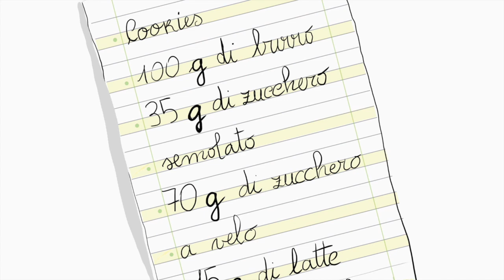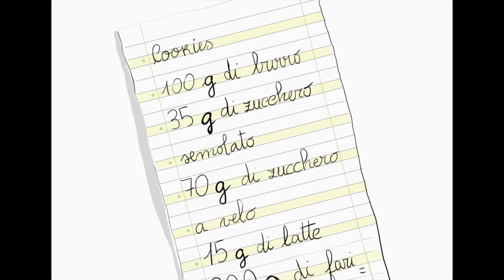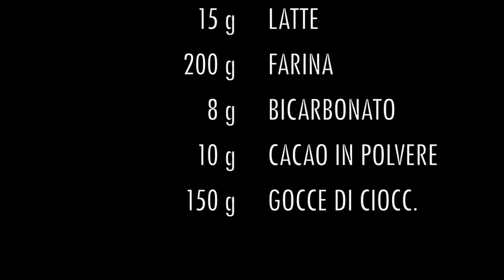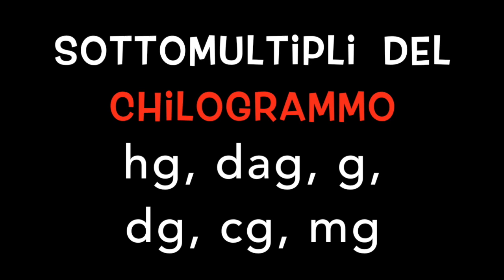Misure di MASSA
Matematica in cinque minuti!
Cosa succede in terza A oggi?
Un breve video per affrontare con un sorriso LE MISURE DI MASSA.

La scuola la facciamo noi, anche da casa!
Per saperne di più sulle ATTIVITÀ DIDATTICHE COLLEGATE, visita il sito e clicca sulla pagina
 TRIANGOLI&ROTONGOLI by Maestra Silvia
Buono studio!
Maestra Silvia